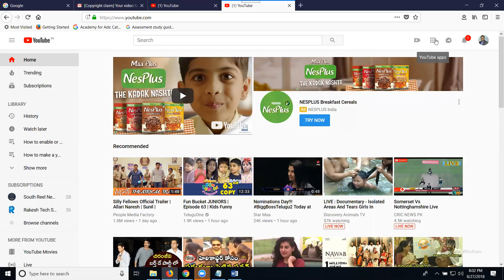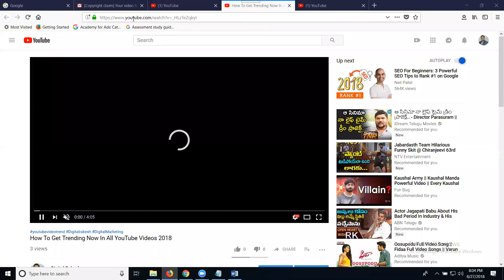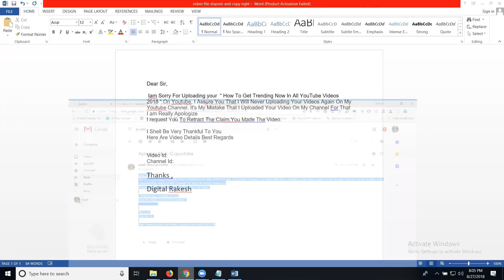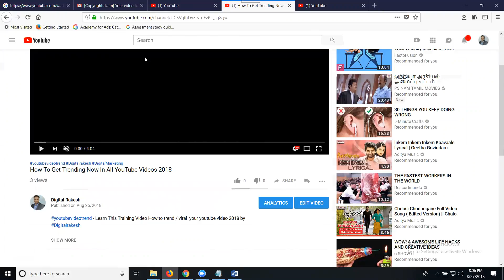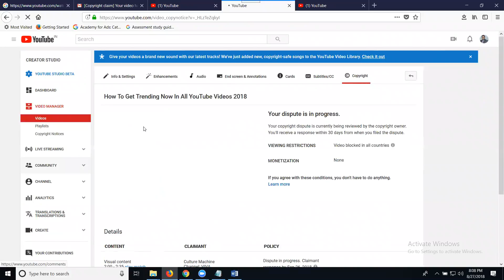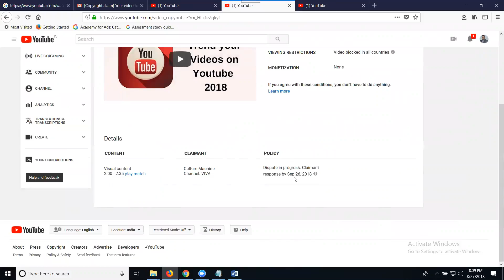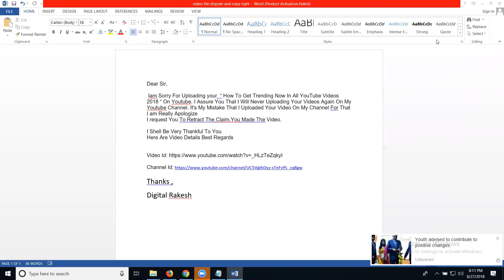How to avoid copyright strike and file dispute on youtube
digitalmarketing - Learn This Training Video How to avoid copyright strike and file dispute on youtube by digitalrakesh